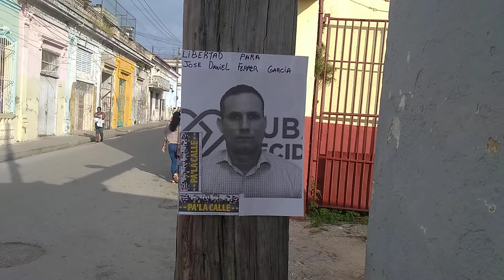CAMPAÑA “NUESTROS PRESOS” LIBERTAD PARA JOSÉ DANIEL FERRER GARCÍA..PA A LA CALLE